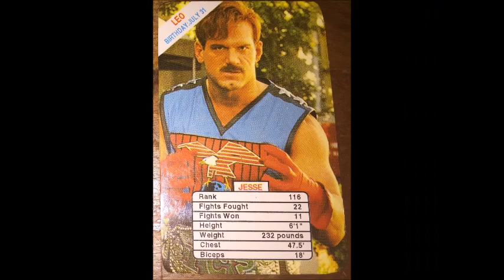SNK Prisoners Of War profile- Billy John Lee aka Snake, Chad McQueen, Flying Dragon